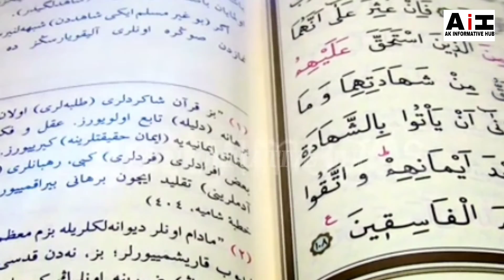Story Of Prophet Hizqeel | Hazrat Hizqeel as Ka Qissa | Hazrat Hizqeel as Aur Bani Israel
It is stated by Mohammad ibn Ishaaq that Prophet Hizqeel alaihissalam succeeded the Israelis as a prophet after Prophet yusha Alaihissalam. Though Prophet Hizqeel alaihissalam is not mentioned in the Quran by his name, however, ALLAH SWT mentioned him in the Holy Quran in surah Al-Baqarah.

REGARDS:  AK INFORMATIVE HUB